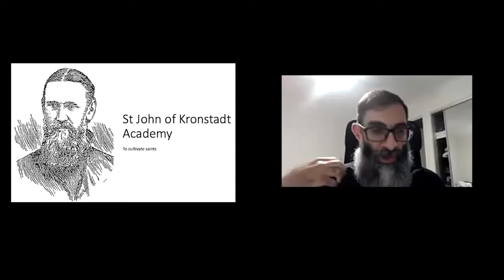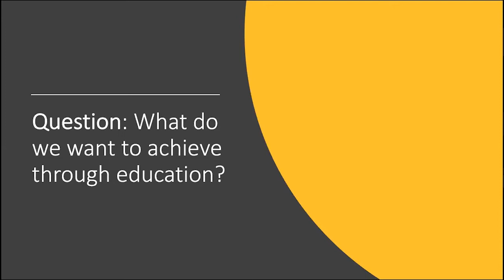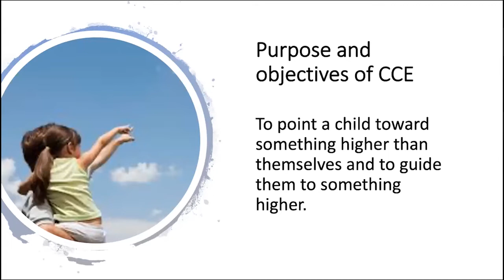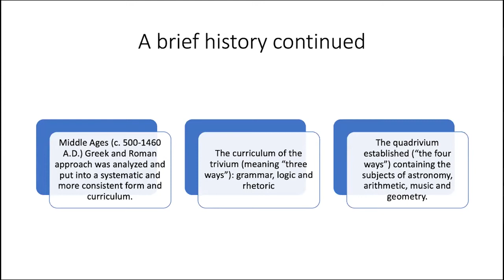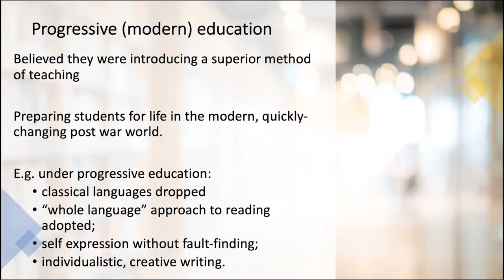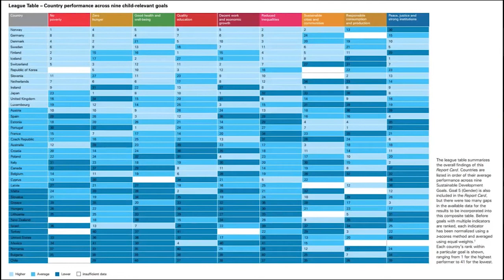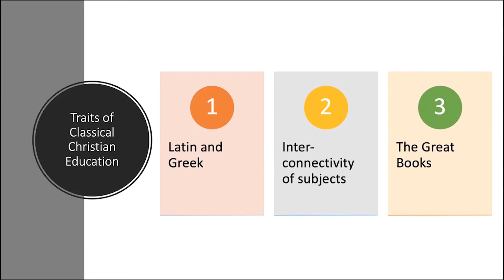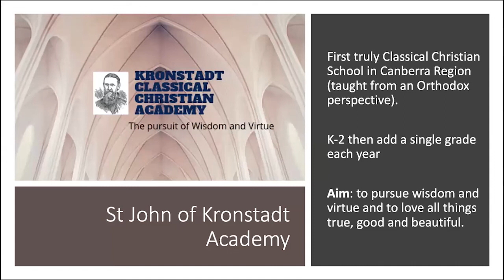Introduction to Classical Christian Education - Fr Stephen David (St John of Kronstadt Academy)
Fr Stephen David gives a talk introducing the concept of Classical Education, and advancing how this could take place in Brisbane with the St John of Kronstadt Academy.

Holy Annunciation has services each week: Vigil on Saturdays from 6-8pm; Liturgy on Sundays from 8:30-10:30am, and on major feastdays of the Christian liturgical calendar.